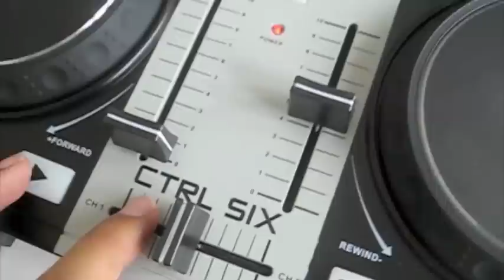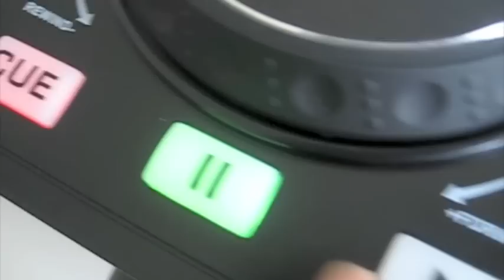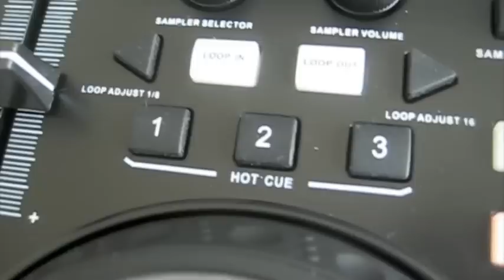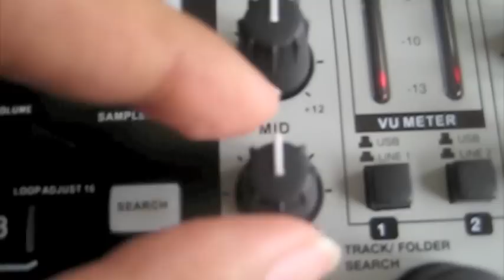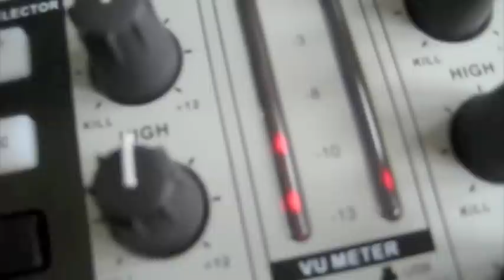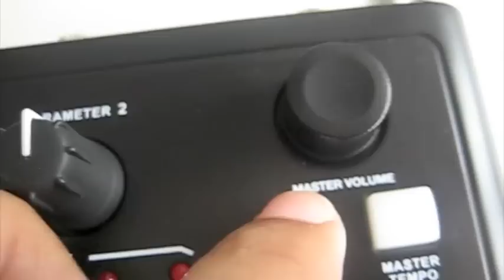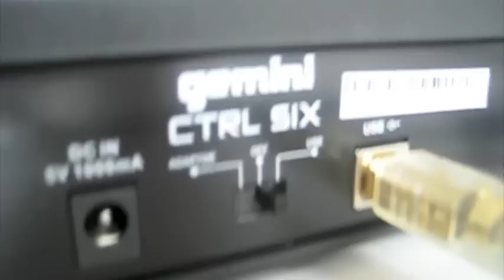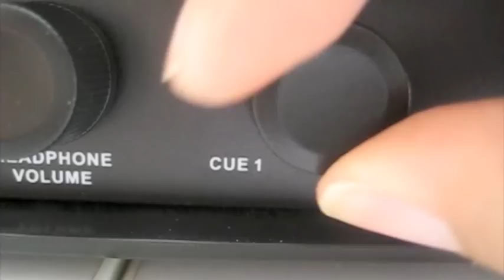Review Gemini CTRL-SIX Dj Controller (thai)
Review Gemini CTRL-SIX Dj Controller (thai) by Dj Manga imixclub